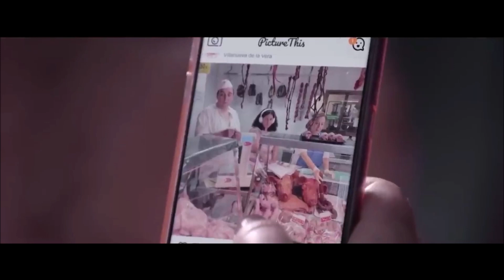SELALU DI 8UL2 & DIPANGGIL 8481 KARENA GEMUK, HINGGA SUATU HARI...